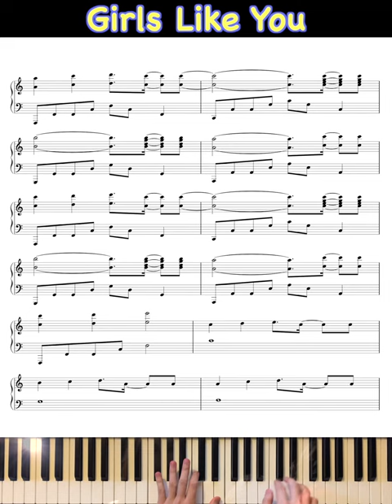Maroon 5 - Girls Like You